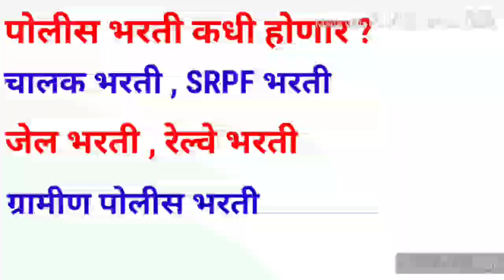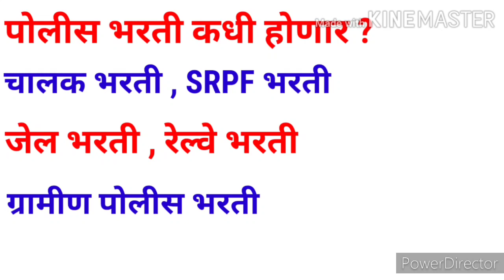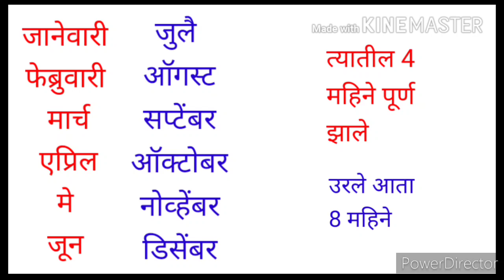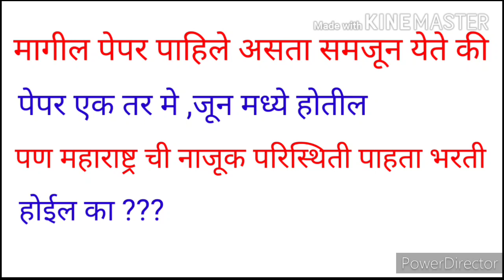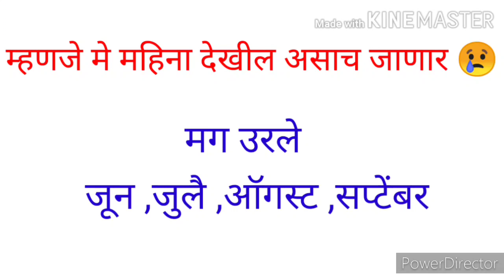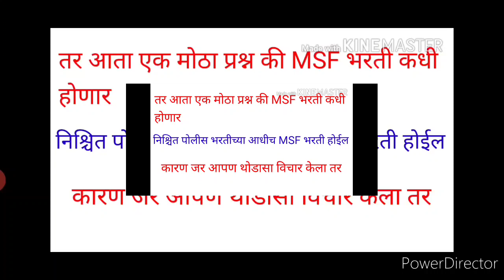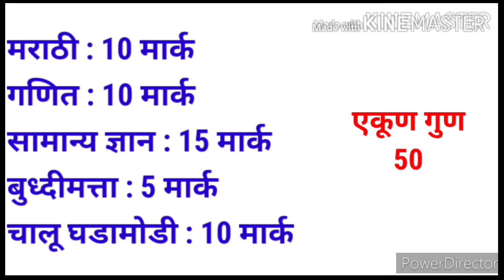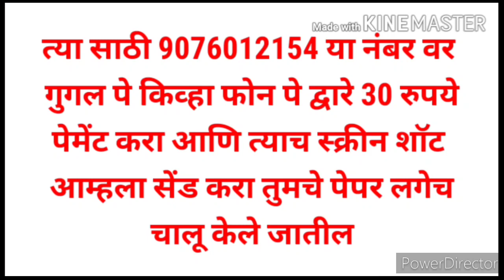Police bharti कधी होणार | Msf भरती कधी होणार | संपूर्ण माहिती | police bharti 2020 update news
नमस्कार मित्रांनो आपण या विडिओ मध्ये पाहणार आहोत की पोलीस भरती 2020 मध्ये कधी होणार आहे त्याच बरोबर MSF भरती म्हणजेच महाराष्ट्र सुरक्षा रक्षक भरती कधी होणार आहे हेच आपण या विडिओ मध्ये पाहणार आहोत तर विडिओ पूर्ण बघा विडिओ बघितल्या नंतर आपल्या मनातील सर्व शंका दूर होऊन जातील

तर ऑनलाइन टेस्ट सिरीज लावण्यासाठी 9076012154 या num वर whatsapp द्वारे कळवा
30 रुपये एक महिना फी आहे